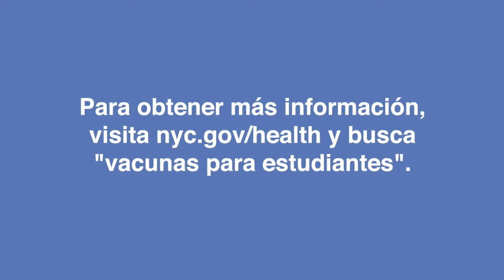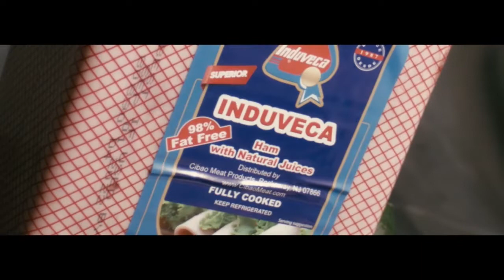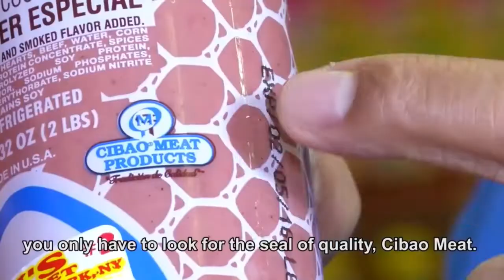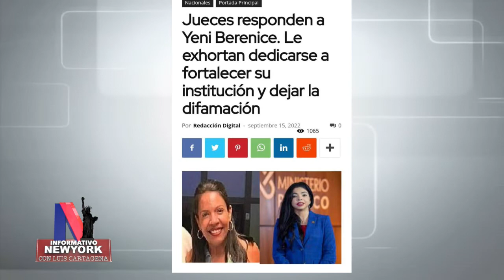Informativo NY 09 16 22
Crisis en Haiti, personal de la embajada de varios paises abandonan las sedes consulares por el clima de ingobernabilidad que vive el vecino pais. Presiente Abinader se pronuncia ante la OEA por el problema haitiano.